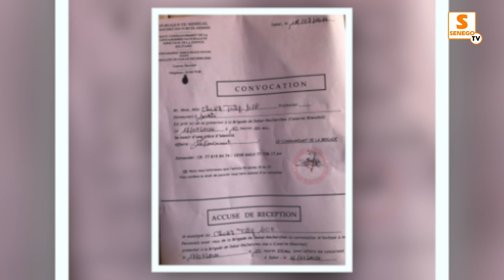Affaire de maraboutage impliquant Abdoulaye Diop Khass : Ndoye Bane traînerait en justice Cheikh Ta